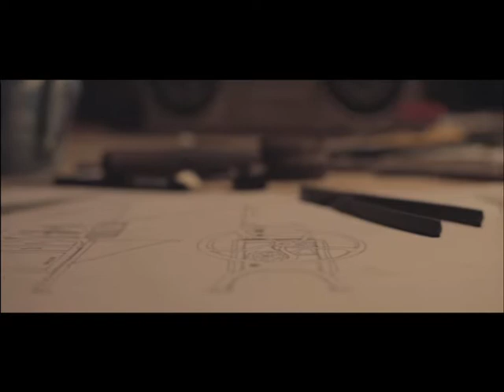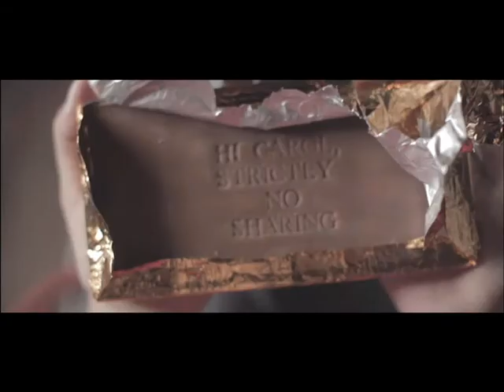Say It With Chocolate, Ogilvy & Mather